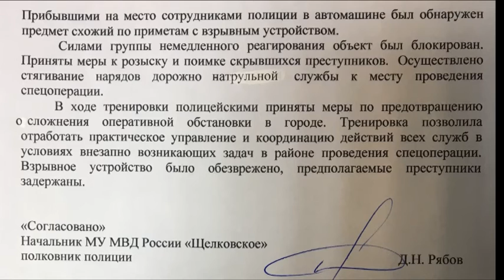Практическая тренировка по отработке действий в условиях чрезвычайных ситуациях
Практическую  тренировку по отработке действий в условиях чрезвычайных ситуаций провели сотрудники межмуниципального управления МВД России «Щёлковское». Местом учений стала крупная торговая площадка.  Подробности в материале Марины Поздняковой.